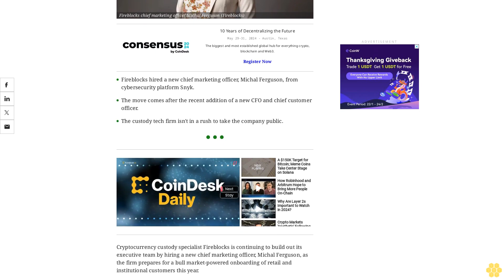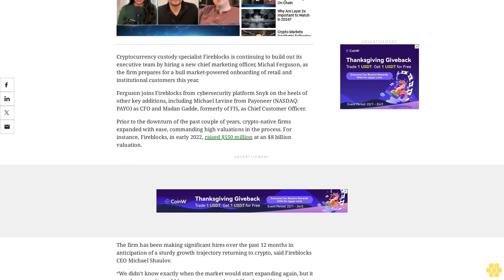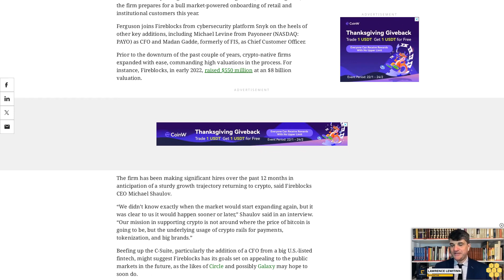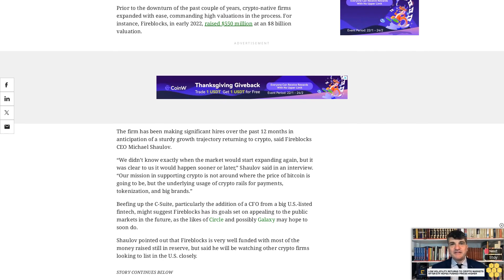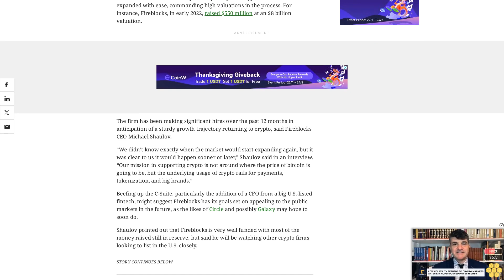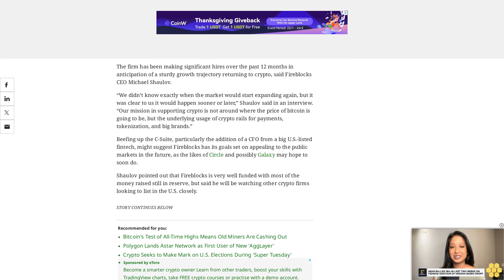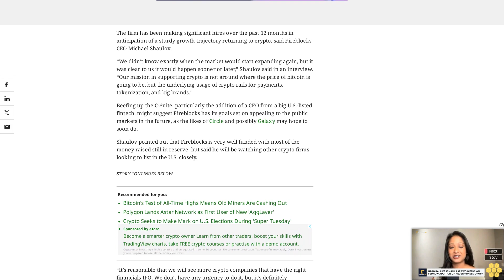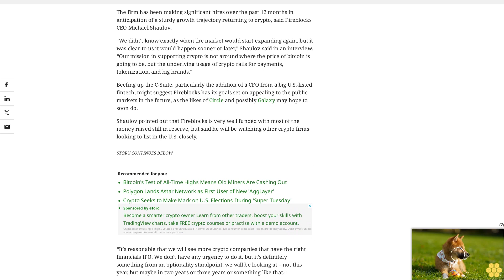Fireblocks Prepares for Bull Market by Adding New Executive After New CFO Hire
Chief marketing officer Michal Ferguson joins from cybersecurity platform Snyk, following the appointment of new CFO Michael Levine, and chief customer officer Madan Gadde.

Fireblocks hired a new chief marketing officer, Michal Ferguson, from cybersecurity platform Snyk.

The move comes after the recent addition of a new CFO and chief customer officer.

The custody tech firm isn't in a rush to take the company public.

Cryptocurrency custody specialist Fireblocks is continuing to build out its executive team by hiring a new chief marketing officer, Michal Ferguson, as the firm prepares for a bull market-powered onboarding of retail and institutional customers this year.

Ferguson joins Fireblocks from cybersecurity platform Snyk on the heels of other key additions, including Michael Levine from Payoneer (NASDAQ: PAYO) as CFO and Madan Gadde, formerly of FIS, as Chief Customer Officer.

Prior to the downturn of the past couple of years, crypto-native firms expanded with ease, commanding high valuations in the process. For instance, Fireblocks, in early 2022, raised $550 million at an $8 billion valuation.

The firm has been making significant hires over the past 12 months in anticipation of a sturdy growth trajectory returning to crypto, said Fireblocks CEO Michael Shaulov.

“We didn’t know exactly when the market would start expanding again, but it was clear to us it would happen sooner or later,” Shaulov said in an interview. “Our mission in supporting crypto is not around where the price of bitcoin is going to be, but the underlying usage of crypto rails for payments, tokenization, and big brands.”

Beefing up the C-Suite, particularly the addition of a CFO from a big U.S.-listed fintech, might suggest Fireblocks has its goals set on appealing to the public markets in the future, as the likes of Circle and possibly Galaxy may hope to soon do.

Shaulov pointed out that Fireblocks is very well funded with most of the money raised still in reserve, but said he will be watching other crypto firms looking to list in the U.S. closely.

“It’s reasonable that we will see more crypto companies that have the right financials IPO. We don't have any urgency to do it, but it’s definitely something from an optionality standpoint, we will be looking at – not this year, but maybe in two years or three years or something like that.”